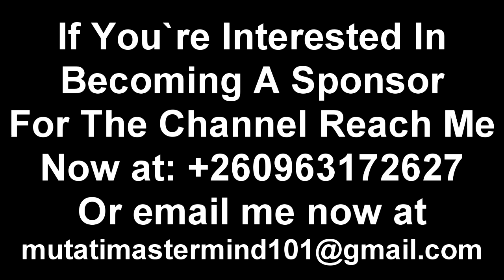What’s Wrong with Ba Edgar Lungu. What’s Really Going On with Him Kanshi “Watch the Entire Video”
Tayali On Edgar Lungu Singing “Nalitumpa Ine” He’s Losing it Now “Watch The Entire Video to Get the Whole Thing”